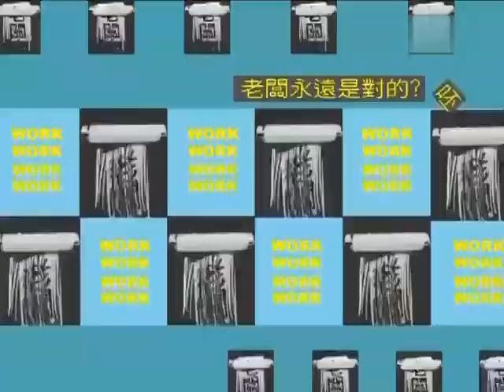上班这党事 - 20111018-李敖来了笨蛋走开